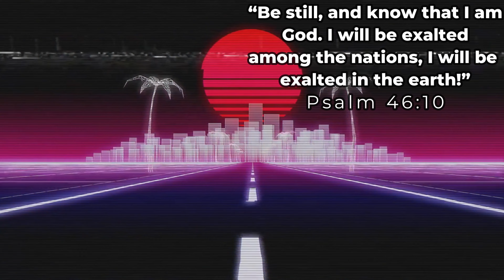I GOT A WIN IN OG FORTNITE!!!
This is a Playthrough With @ZayDecay in the the brand new "OG Fortnite Season."
If YOU Enjoy Gaming and Fortnite/Battle Royale Style Content then this video and the full series is FOR YOU!

VIDEO CHAPTERS!
00:00 Teaser Clips
00:11 Intro
00:33 Game 1
01:49 Game 2
05:26 Game 3
09:01 Outro